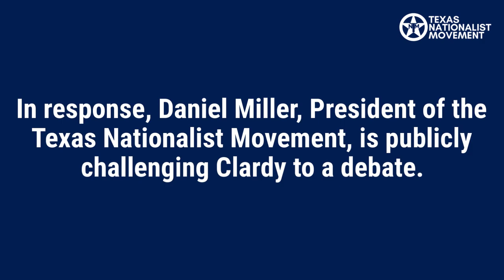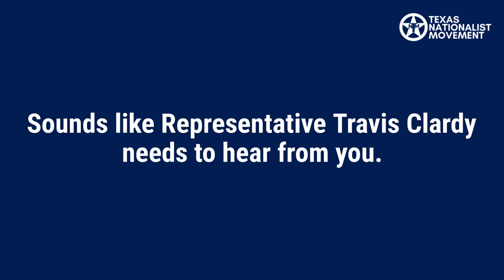State Representative Calls TEXIT Supporters Cowards & Gets Challenged To Debate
State Representative Travis Clardy went on a Facebook Live rant on Friday, equating TEXIT supporters with people who would have “gone over the wall at the Alamo.” The TNM’s Daniel Miller issued a challenge to find out who is the real coward.

Let him know that you don’t appreciate being called a coward for standing up for Texas. Tell him that he should debate Daniel Miller.